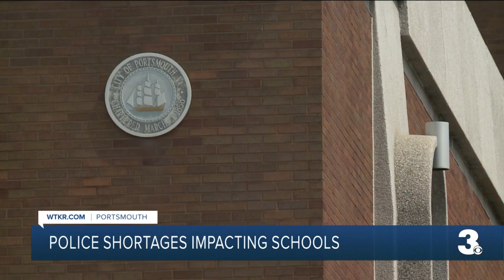Staffing shortage among Portsmouth Police Department forces change in school security